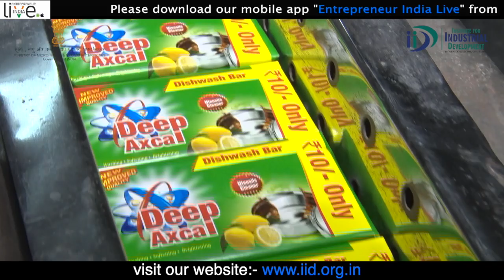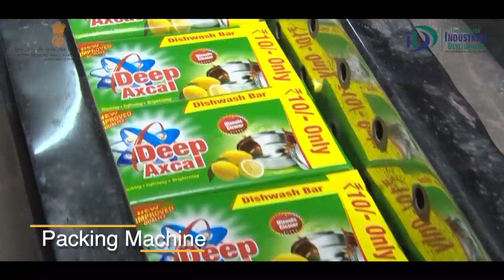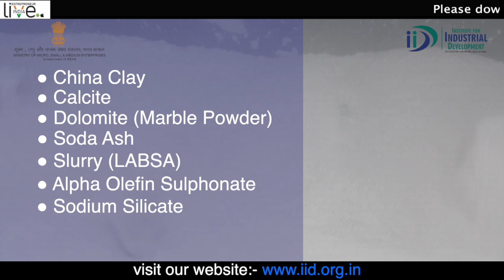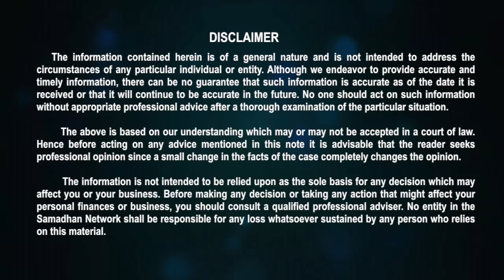साबुन बनाने का व्यवसाय कैसे शुरू करें | How to Start a Soap Making Business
IID guide to start a soap making business covers all the essential information to help you decide if this business is a good match for you.

Covered Topics in The Video:
1): Dish Wash Bar Making Business
2): How To Make Dishwash Bar
3): Dishwash Bar Making Business
4): Dishwash Bar Business